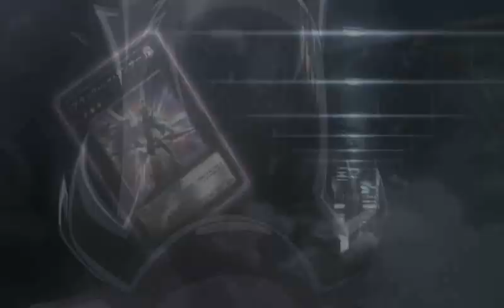Nothing Ever Lasts Forever